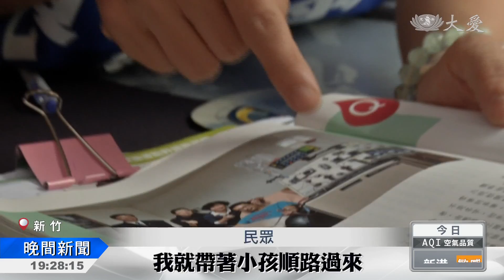造血幹細胞驗血 加入配對行列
你我有緣，讓生命得以延續，慈濟骨髓幹細胞中心成立至今25年，是許多人愛心的匯聚，趁著今天世界骨髓捐贈者日，新竹慈濟志工舉辦了一場造血幹細胞捐贈驗血活動，更有一對都曾捐髓的夫妻，到場分享經驗，也帶著18歲的兒子加入捐贈的行列。